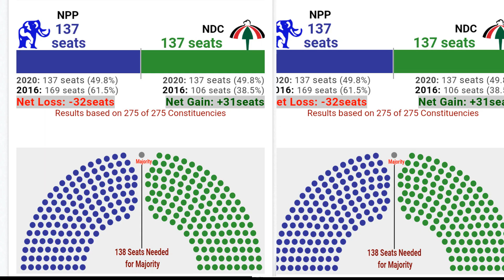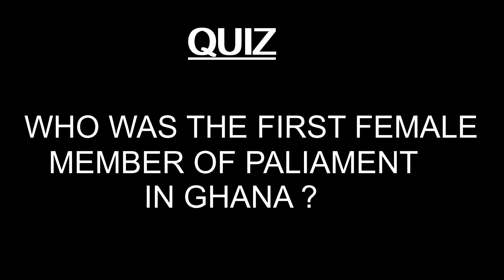The8thParliament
Document from A Royal Priesthood 😊